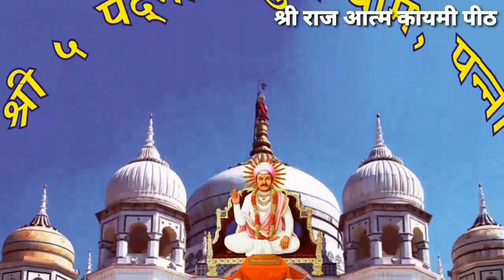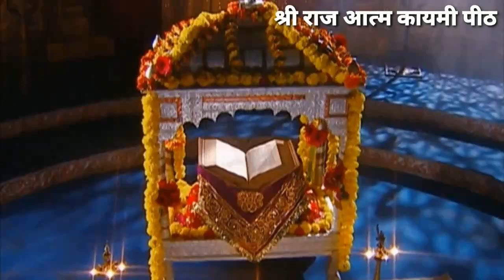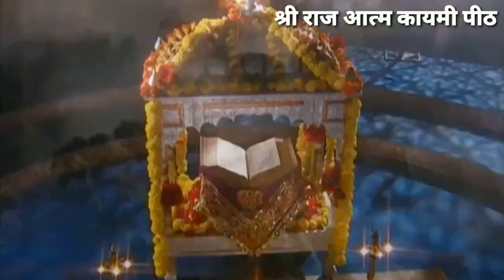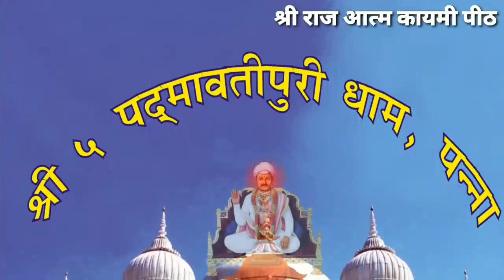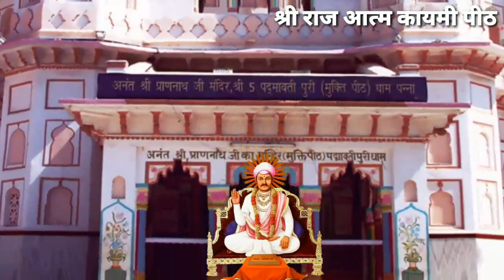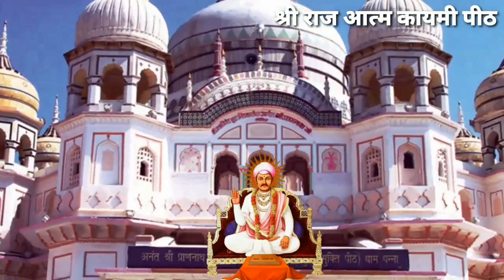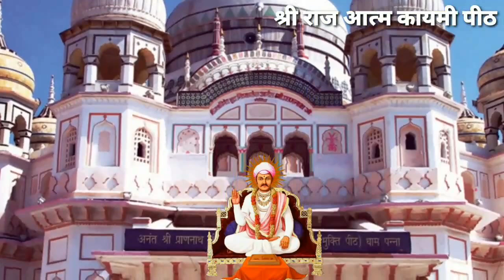सम्पूर्ण श्री कुलजम स्वरूप वाणी गायन भाग - 2.👣🌺🙏😘shri kuljam swaroop saheb wani gayan - 2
श्री  कुलजम स्वरूप साहेब (तारतम सागर) श्री मुख वाणी का द्वितीय भाग
Tartam sagar : kuljam swarup : shri mukh wani

7. श्री सन्नद्ध
8. श्री किरन्तन
9. श्री खुलासा

searchable key : parnami bhajan, pranami bhajan, pranami wani, nijanand wani, nijanand bhajan, shri raj shyama ji.

Shri Raj Aatm Kaymi Channel
श्री राज आत्म कायमी चैनल